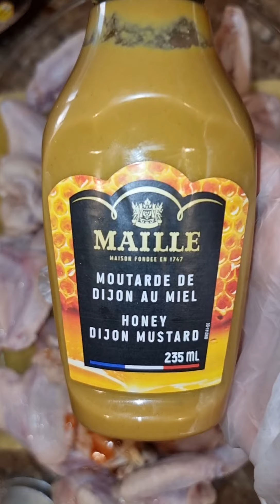جوانح دجاج مشويه بالفرن مع صلصة حاره وذره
وصفة جوانح مشويه بالفرن مع ذره

لا مقادير محدده ساكتبها لوزن كيلو جوانح  دجاج وتستطيعون تتبيلتها وشويها على الفحم او بالفرن⬇️⬇️
كيلو جوانح دجاج مغسله مجففه ومزال منها الطرف الثالث
ذره مسلوقه مقطعه دوائر
التتبيله⬇️⬇️
نصف ملعقة طعام ثوم مهروس
عصير ٢ حبة ليمون
٣ معالق طعام خل تفاح
٤ معالق طعام زيت ذره
ربع قالب زبده مذوب
ملعقة طعام بهارات الكيجن من مجموعة بهاراتي
نصف ملعقة طعام بهارات دجاج من مجموعة بهاراتي
بابريكا نصف ملعقة طعام من مجموعة بهاراتي
شطه مجروشه ملعقه صغيره اختياري
شطه سائله نوع ابو ديك ٢ ملعقة طعام
كاتشاب ٢ ملعقة طعام
ربع كوب صلصة جوانح بافالو
ربع كوب صلصة جوانح عاديه
١ ملعقة طعام صلصة خردل بالعسل
١ ملعقة طعام صلصة الخردل
ملح
صلصة وورشستر صوص ٢ ملعقة طعام
صلصة صويا صوص ٢ ملعقة طعام
٢ ملعقة طعام صلصه حلوه حاره
مقادير الصلصه المطبوخه ⬇️⬇️
ربع قالب زبده
ملعقه صغيره بابريكا مدخنه
٢ ملعقه صغيره نشا
نصف كوب صلصة جوانح
٢ معالق طعام كاتشاب
٢ ملعقة طعام صلصه حلوه حاره
ملعقة طعام صلصة خردل بالعسل
ثلاث ارباع كوب ماء
وكل ما تبقى من تتبيلة الجوانح
الطريقه⬇️⬇️
نضع الجوانح المنظفه تماما بصينية واضيف لها البهارات الخل الزيت الزبده عصير الليمون الشطه السائله الخردل بالعسل والمصطرده العاديه الملح الكاتشاب صلصة وورشستر وصلصة صويا صوص والثوم المهروس صلصه الحلوه الحاره وصلصة الجوانح بافالو والعاديه وندعك الجوانح مع كل التتبيله ونضعهم بالثلاجه قبل ليله او قبل ٦ ساعات ثاني يوم وضعت ورق زبده تحته ورق المنيوم ووزعت الجوانح على ورق الزبده وادخلتهم فرن مشعل قبل ١٠ دقائق من الاسفل وتركتهم لم اغطيهم حتى تحمرو واستوو تماما ثم بطنجره على النار وضعت زبده وبابريكا مدخنه ونشا وكاتشاب وصلصة الحلوه الحاره وصلصة الجوانح الجاهزه وصلصة خردل بالعسل وباقي تتبيلة الحوانح وثلاث ارباع كوب ماء وحركتهم وتركتهم حتى بدات الصلصه تغلي ضفت الذره وخففت النار تركتهم ٥ دقائق حتى تسبكت الصلصه
استوت الجوانح وتحمرت بالفرن تماما سكبتهم بالصلصه المطبوخه قلبتهم على النار خمس دقائق ليأخذو طعم الصلصه وسكبتهم بكيس نايلون حراري او تستطيعون سكبهم بصينيه وتقدم الرز بجانبهم قدمتهم مع بطاطا وودجز وحلقات بصل مقليه ورز انكل بنز مطبوخ بالذره والفلفل ولا اطيب تغمس مع اي صلصه تحبون الجوانح ذايبه ذوب